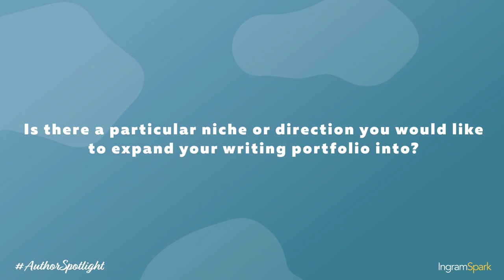2022 AuthorSpotlight Series Video featuring Alicia Cahalane Lewis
Indie author, Alicia Cahalane Lewis, discusses her book, “Room Service Please” along with her inspirations, the direction of her new work, working with IngramSpark, and more. For more information on Lewis visit her

If you’re ready to take her advice and not wait to publish,